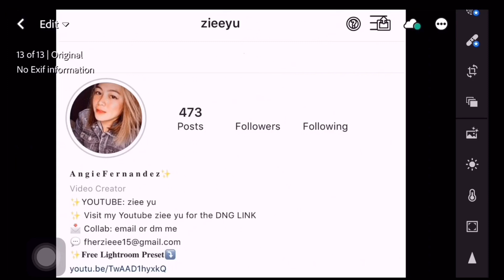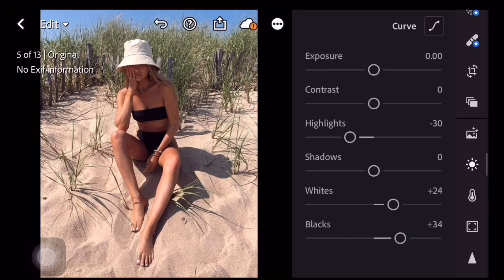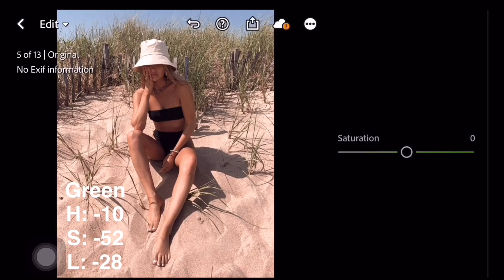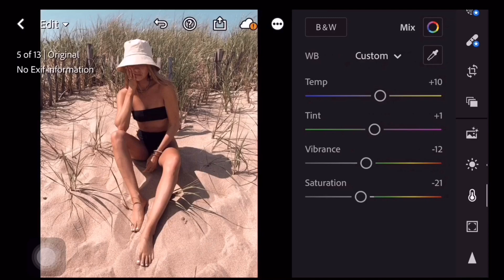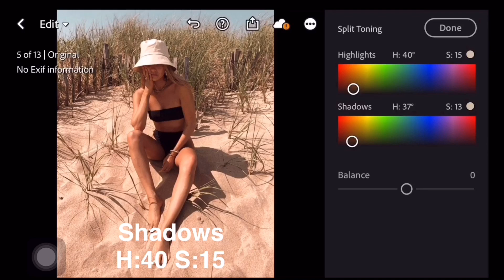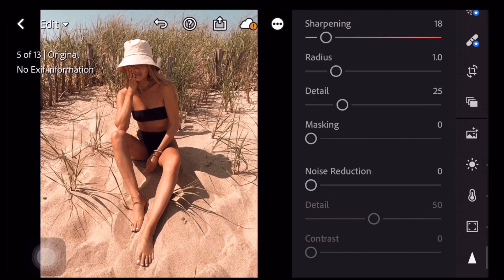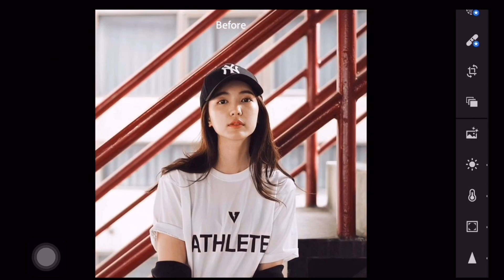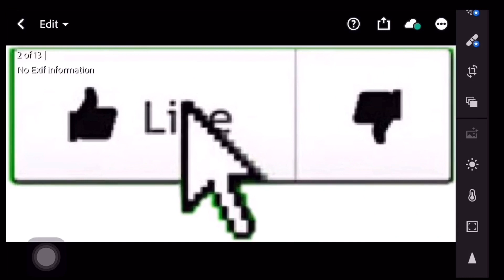HOW TO EDIT ALMOND BROWN PRESET LIGHTROOM MOBILE CC: |zieeyu 2020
Adobe Photoshop Lightroom Mobile Tutorial

📌PHOTOS

STAY TUNE FOR MORE LIGHTROOM EDITING

TUTORIALS AND FREE PRESETS✨

FAQs:
Camera- iPhone6s